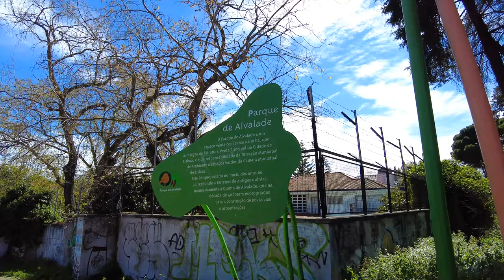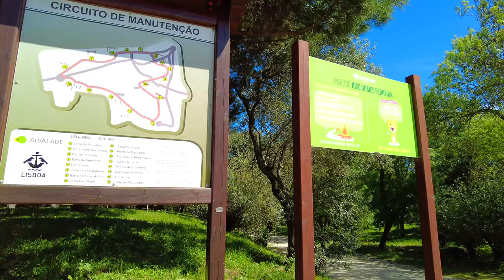4K WALKING IN THE PARK - Parque José Gomes Ferreira, LISBON - Portugal 2021, ASMR 60fps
Wander through one of Lisbon's most beautiful parks, close to the airport. Named after the Portuguese poet José Gomes Ferreira, this is an off the beaten track park, unknown to many Lisbon citizens and tourists. With an area of 11 acres, and also known as "Mata de Alvalade", it allows long walks through many types of vegetation, and offers magnificent vistas of the Lisbon areas of Bela Vista and Areeiro.
Sit back, relax and enjoy a soothing and spontaneous walk through this surprisingly beautiful park. We will end at a viewing point, for a zen-like moment of relaxation.

As usual at Zen Walks, this was recorded in 3D audio, allowing for a spectacular ASMR soundscape, featuring sounds of footsteps, traffic, birds, dogs and wind. A perfect atmosphere for relaxation, study or even sleep. Use your headphones for a deep immersive experience 🎧 😊

Recorded on the 19th March 2021
12h20 | Lisbon, Portugal

Your subscription and 'Like' help a lot in growing this channel 😊

GEAR USED
eGPU Box

Now it's the time we put in some keywords such as walking in the park video, virtual tour or the best virtual tours,  that are part of the description of this video. This relaxing trail video is perfect for treadmill, but also perfect for relaxation and sleep. In fact, if you're on a treadmill, you may enjoy a relaxing feeling at the same time, although it's not desirable that a treadmill trail video can cause a deep sleep state by listening to the ASMR audio. The footsteps, in asmr, will be around you in 360, creating a very deep immersive experience. It's pure ASMR 3D audio, and the video is in 4K and filmed at 60fps, or 60 frames per second. The relaxing walking pace makes this treadmill video a relaxing experience, almost like a meditation. A good virtual treadmill walk is great for virtual walking exercise.